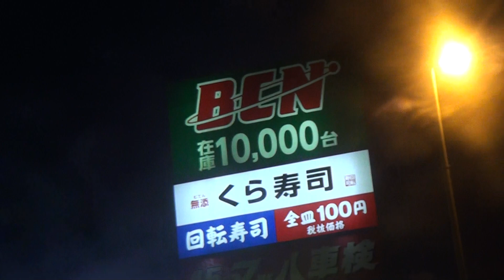Weekend Evening Drive On The Belt Way Route 16 Tokyo- マスンがジョン/Masunga John